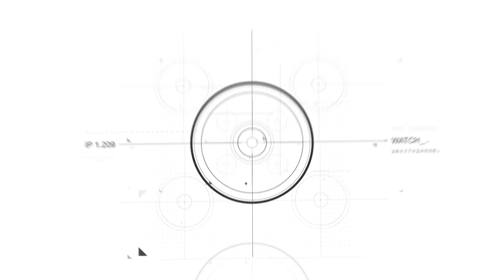Junghans Max Bill Automatic 027/4000.04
Německé hodinky Junghans Max Bill Automatic 027/4000.04 z řady Max Bill jsou oblíbené pro svůj čistý, nadčasový vzhled inspirovaný uměleckým stylem Bauhaus.

Hodinky Junghans Max Bill Automatic 027/4000.04 jsou osazeny automaticky poháněným strojkem J800.1, jenž vychází ze švýcarské varianty ETA 2824 s rezervou chodu až 38 hodin. Ten disponuje ukazatelem data na tradiční pozici 3. Ciferník je inspirován jednoduchostí uměleckého stylu Bauhaus. Design hodinek byl pro Junghans navrhnut švýcarským architektem, sochařem a designérem Maxem Billem v 60. letech minulého století a od té doby zůstává prakticky nezměněn. Chráněn je konvexním plastovým sklíčkem se speciální ochranou Sicralan. Ta poskytuje zvýšenou ochranu skla proti poškrábání, UV záření a zároveň zajišťuje jeho větší lesk. Pouzdro s průměrem 38 mm ocení i milovníci rozměrově menších pánských hodinek. Voděodolnost tohoto modelu je 30 m, zvládne tedy jen minimální kontakt s vodou, jako je déšť.